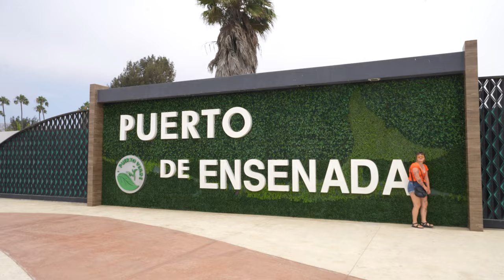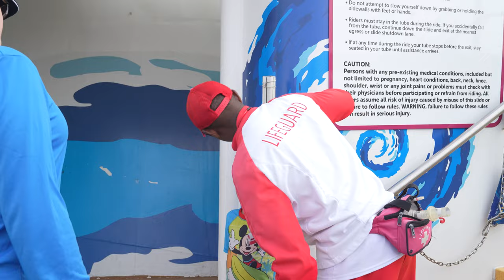A REALISTIC Cruise Visit To Ensenada | Navigator Of The Seas 2023 | Cruise Vlog 4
Should I book an excursion to Ensenada? Should I stay on my cruise? Realistically, most people get off for a short visit and get back on. Join us for our LAST day aboard Navigator of the Seas!

0:00 Good Morning!
0:30 Chaos In Windjammer Buffet
1:00 Welcome To Ensenada
2:17 Shopping In Ensenada
6:15 Welcome Back Aboard Navigator
7:23 The Longest Waterslide At Sea!
10:04 Our Last Dinner In The Dining Room
12:57 How Luggage Works
13:54 Duck Hiding 2.0
15:00 The Piano Man In Schooner
15:44 The Night Ends
16:23 The Next Morning
17:25 Cya Real Soon!

Cruise Gear We Recommend:
➤Cruise Luggage Tag Holders ~
➤Cruise Power Strip ~
➤Magnetic Hooks ~
➤Retractable Lanyard ~

Our Camera Gear:
➤Camera: Sony A7IV ~
➤Lens: Sony 16-35 ~
➤Mic: D4 Duo ~
➤2nd Camera: Sony A7C ~